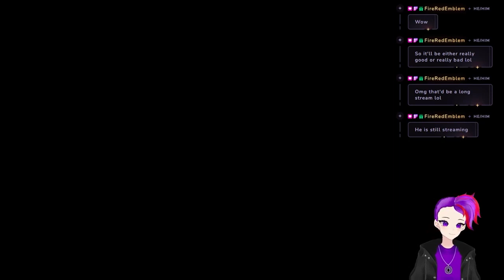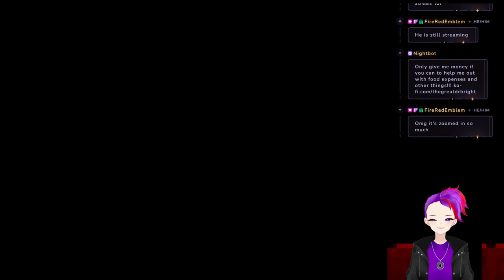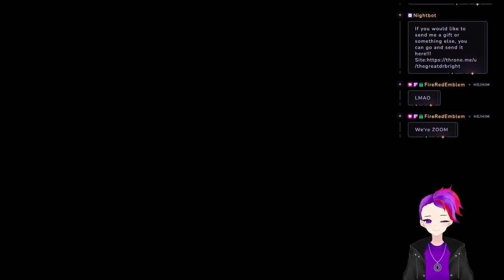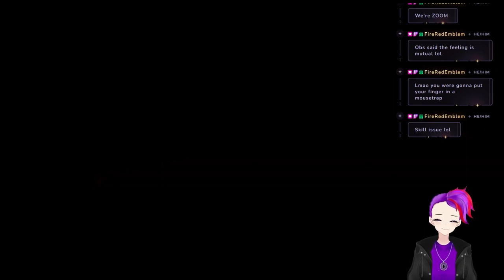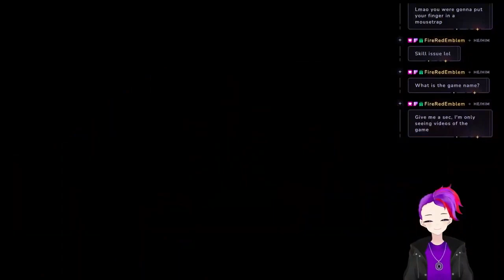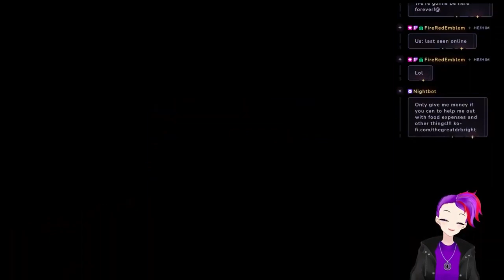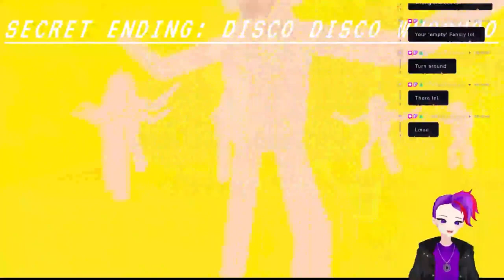Bright playing with a box